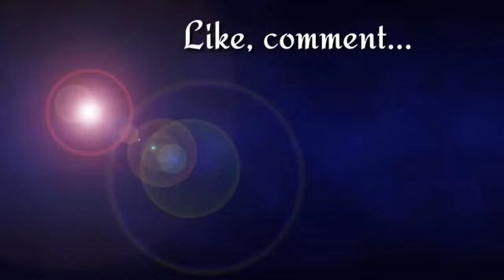PEMINDAHAN BIBIT TERONG DARI POT TRANSIT KE MEDIA TANAM POLYBAG.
Bismillah hirrohman ni rohhim, alhamdulillah sahabat terong yg di video sebelum nya saya tanam di pot transit sekarang udh pindah tanam ke polybag,mudah mudahan bisa tumbuh subur,dan berbuah lebat,semoga video saya bisa bermanfaat buat sahabat yg suka berkebun,jangan lupa tonton video nya,di like,share,komen dan subscribe terimakasih salam penuh keberkahan aamin.